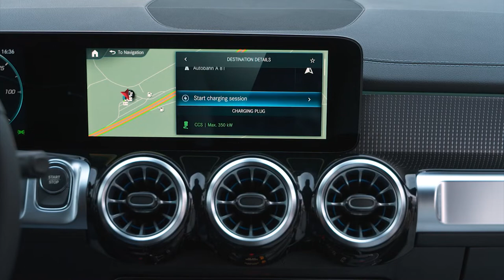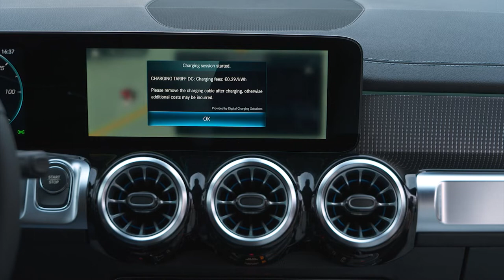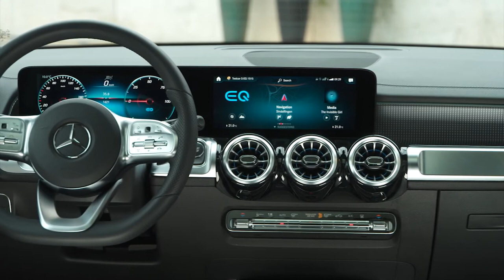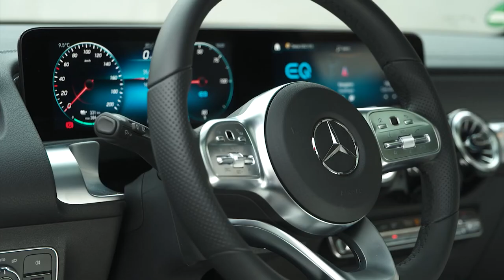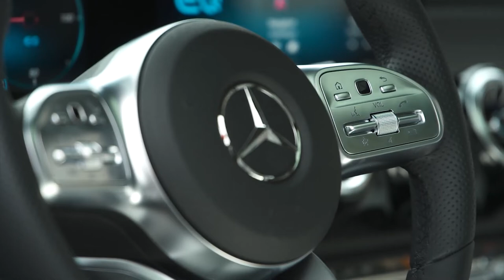NEW MERCEDES EQB 350 4MATIC 2022 | DRIVING | PRICE | INTERIOR | EXTERIOR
DETAILS ABOUT THE CAR:
MSRP 2022 Mercedes EQB 350 4MATIC in Europe from € 60,000
Mercedes-Benz EQB 350 4MATIC Specs
All-wheel drive
Front axle: Asynchronous motor (ASM)
Rear axle: Permanently excited synchronous motors (PSM)
Output - 215 kW (292 HP)
Recuperation capacity - 190 kW
DC charging capacity - 100 kW
Combined consumption (WLTP) - 18.1 kWh/100 km
Combined consumption (NEDC) - 16.2 kWh/100 km
Max. range (WLTP) - 419 km
Boot capacity - 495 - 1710 VDA